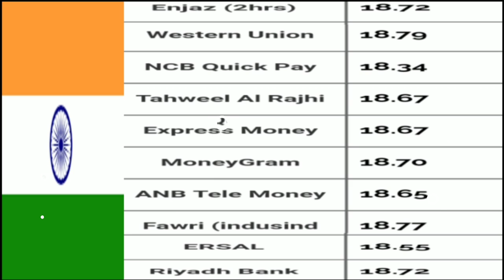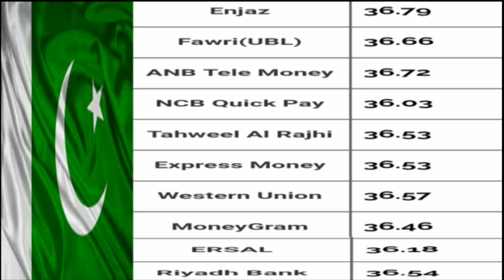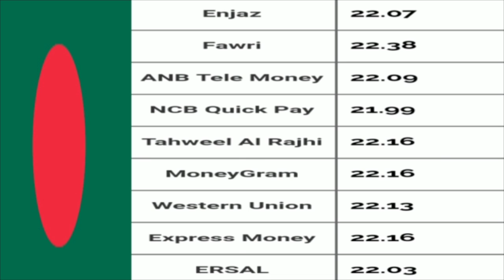26-1-2019_Saudi Arabia Today Riyal Rates All Bank In Hindi Urdu,,By Socho Jano Yaaro